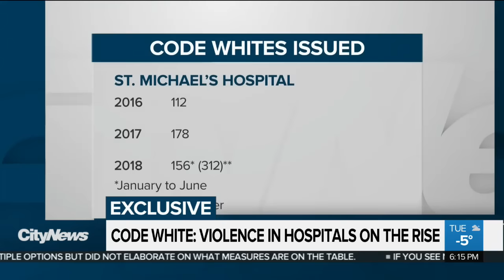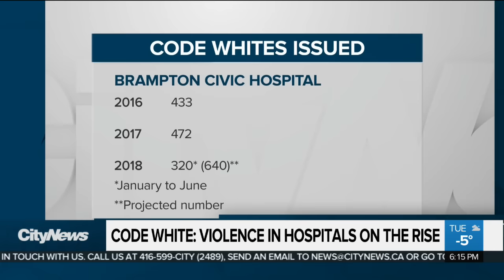Code White: Violence in GTA hospitals on the rise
A serious assault on a nurse and security guard at Southlake Regional Health Centre in Newmarket last week was just the latest in an increasing number of violent incidents in GTA hospitals.